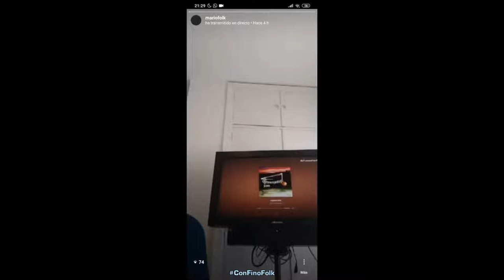T01-E01 ConFinoFolk con Luis Ángel Fernández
Una entrega más de ElFolkDeLas5. Luis Ángel Fernández nos cuenta cómo lleva su día a día, como sigue entrenando sus músculos musicales e intercambia pareceres sobre la difusión de la música tradicional. 😽 Si deseas apoyar mi contenido, puedes invitarme a un café ☕ Muchas gracias